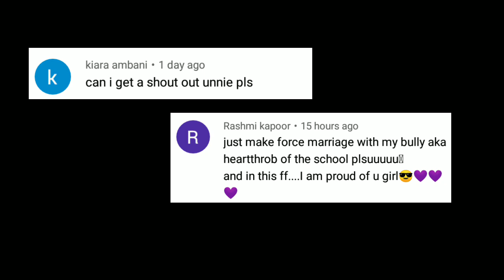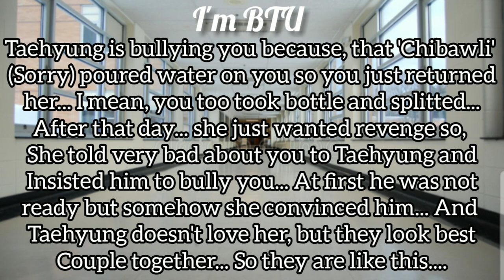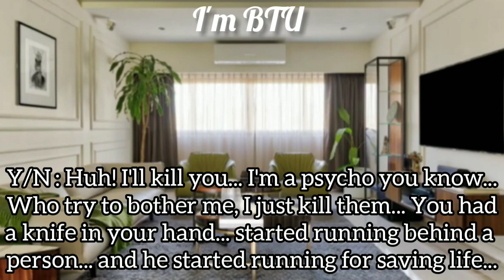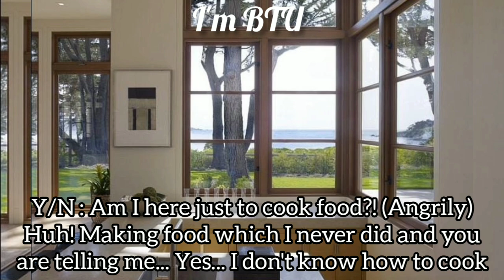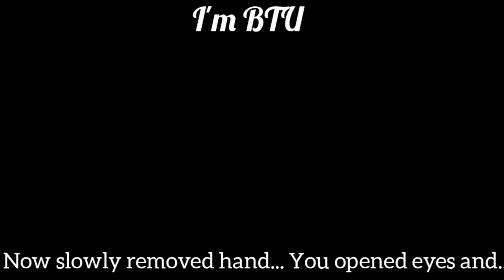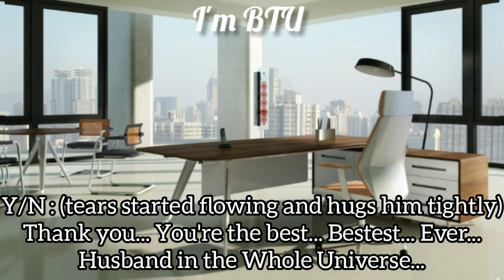(Requested) "Forced Marriage with your Bu||y aka School Hearthrob" ( KTH FF ) Oneshot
No relation with reality
Just Fan-made story
Everything, except storyline, credit to owner
storyline is mine
don't dare to copy